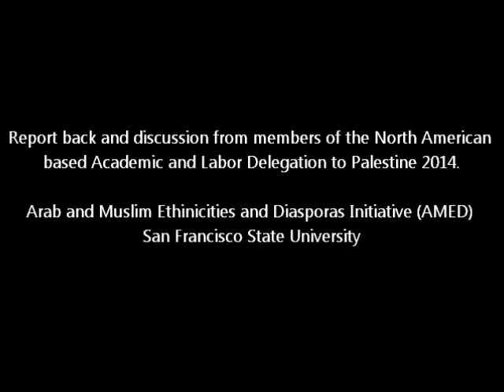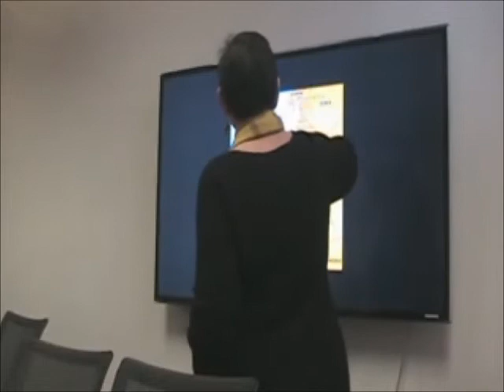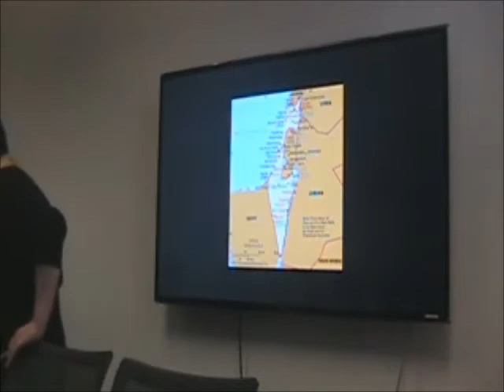Report back from members of the Academic and Labor Delegation to Palestine 2014 - Part 1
Report back and discussion from members of the North American based Academic and Labor Delegation to Palestine Thursday, March 6, 2014.

The event brings together members of the academic and labor delegation who visited the West Bank and the 1948 areas of Palestine. Each delegate came to bear witness to the political and economic realities confronting Palestinians as a result of Israel’s occupation of their homeland and to build working relationships and solidarities with Palestinian scholars, artists, and activists consistent with their 2005 call for “a campaign of boycotts, divestment and sanctions (BDS) against Israel until it complies with international law and Palestinian rights” (BDSmovement.net).  The delegates, including two SFSU faculty members, experienced and witnessed the realities of Israeli apartheid, racial discrimination, ethnic cleansing, and undermining of Palestinian rights. The event provides a brief reflection on those experiences and a public reaffirmation of our support for resolute actions in support of the academic and cultural boycott of Israel.  Speakers include Rabab Abdulhadi (Race and Resistance Studies), Joanne Barker (American Indian Studies), and Jaime Veve (Labor and Social Justice Activist).

Participants: Rabab Abdulhadi, Joanne Barker, Jaime Veve

Bios:
Rabab Abdulhadi, founding Director/Senior scholar of Arab and Muslim Ethnicities and Diasporas Studies Program at SFSU, is co-founding Editorial Board member of Islamophobia Studies Journal, lead editor of book volumes and author of over 80 articles and book chapters in seven languages. She received her PhD from Yale University (2000) and scholarly awards and community honors, including Sterling Fellowship, New Century Scholarship, best non-fiction book award, and American Association of University Professors, National Women’s Studies Association. She is compiling critical oral histories of Palestinian activism and editing an anthology on Teaching Palestine; and roundtables on Black Liberation; Abolition and Reparations; and whose Narrative? Gender, Justice and Palestine, censored by Zoom due to Zionist campaign and university collusion.

She is the recipient of several awards by AAUP; ADC; IFCO; Al-Awda; American Muslims for Palestine); Arab Feminist Union; and was named Bay Area Visionary by the National Women’s Studies Association. A Policy Advisor for Al-Shabaka; she serves on the Board of Afro-Middle East Center (Johannesburg, South Africa); International Advisory Board of World Congress of Middle East Studies and co-chairs (with Simona Sharoni) Feminists for Justice in/for Palestine, NWSA. A public intellectual, she serves on the Executive Committee of California Scholars for Academic Freedom; the Advisory Board of the US Campaign for Academic and Cultural Boycott of Israel; and the recently formed CSU Coalition to Disarm and Defund. She is faculty advisor to Afghan Student Association; General Union of Palestinian Students; Muslim Student Association and Muslim Women Student Association. She co-organized and led several delegations to Palestine, including the Indigenous and Women of Color Feminist Delegation, US Prisoner, Academic, Labor Solidarity and Teaching Palestine, including Birzeit, AN-Najah, Seville, and South Africa.

Joanne Barker is Lenape (a citizen of the Delaware Tribe of Indians). She is professor and chair of American Indian Studies at San Francisco State University. She is currently serving on The Segora Te Land Trust Board and The Critical Ethnic Studies Journal Editorial Board.

Jaime Veve is an educator, anti-war activist and a 35-year retired Puerto Rican labor organizer. As a young high school student, Jaime participated in the Oceanhill Brownsville struggle for community control by Black and Puerto Rican parents in Brooklyn, New York. As a diasporic Puerto Rican whose family members were part of Albizo Campos pro-Independence Nationalist Party, Jaime joined the Young Lords Party which marks its 50th anniversary this year. Jaime refused to serve the US military in Vietnam and was arrested 8 times until the draft was ended. He has co-led several successful labor strikes, most notably by Hotel Workers Union, local 6, in 1985, and the Transport Workers Union, local 100, in 2005, both in New York City, USA.